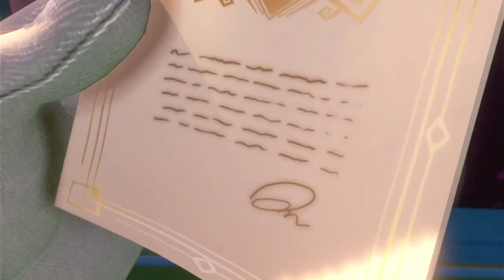The First 60 Minutes of Luigi’s Mansion 3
The first 60 minutes of Luigi's Mansion 3. This is not a review, this is a first impression for you, the viewer, to get an idea of what this game has in store for you should you choose to purchase and play it for yourself. There is an introduction, but no commentary.

I appreciate comments and constructive criticism, but I will not tolerate trolls on this channel.